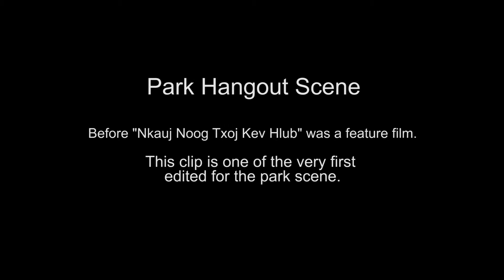NKAUJ NOOG: Park Scene (Rough)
Another clip of the very first scene shot for "Nkauj Noog Txoj Kev Hlub" which is a short film at the time (May 2015).